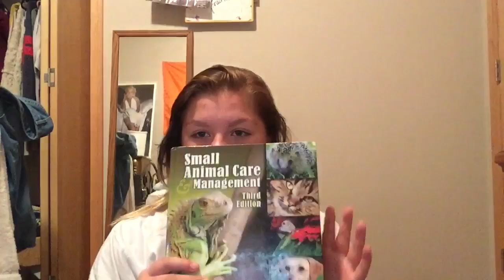What is the School of Environmental Studies?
Hope this answered a lot of your guys' questions about SES or the Zoo School!